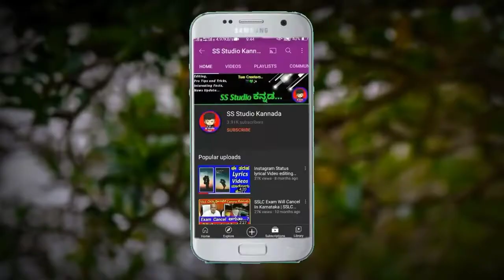Bigg Boss Season 9 Contestants List | ಬಿಗ್ಬಾಸ್ 9ರ ಸ್ಪರ್ದಿಗಳ ಪಟ್ಟಿ | Sudeep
Bigg Boss Season 9 Contestants List | Bigg Boss Season 9 | ಬಿಗ್ಬಾಸ್ 9ರ ಸ್ಪರ್ದಿಗಳ ಪಟ್ಟಿ | Kiccha Sudeep.

SS Studio kannada